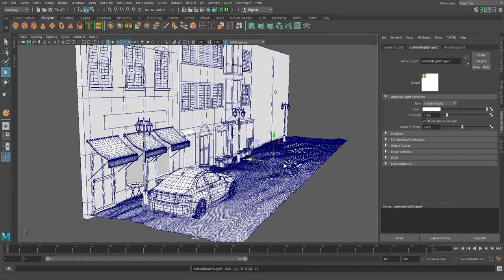3D Maya Modeling Concept Art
I made it a university project.
대학생때 만든 컨셉아트 작업 눈 내리는 거리